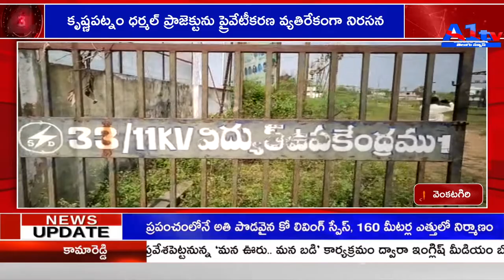A1TV SIXTH BULLETIN || 09-02-2022 || A1TV TELUGU